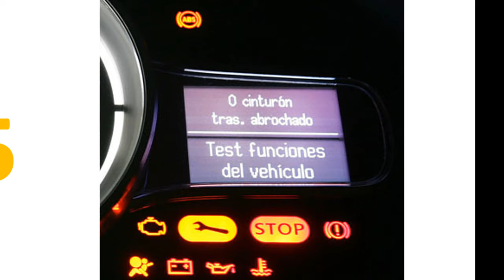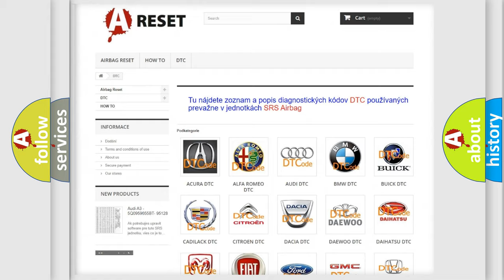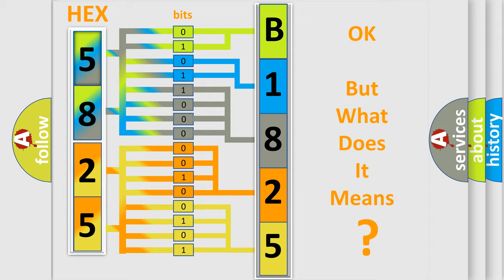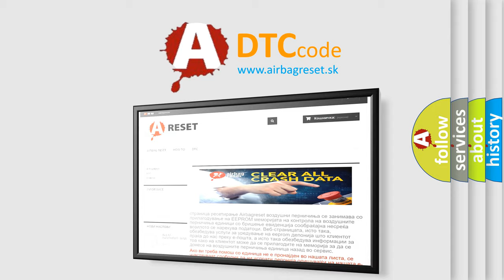DTC Buick B1825-5A Short Explanation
Contents:
0:21 Basic DTC analysis according to OBD2 protocol standard.
1:48 Insight into programming
2:58 A diagnostically understandable description of the Diagnostic Trouble Code
3:05 Basic error definition

Make:
Buick
Code:
B1825 5A
Definition:
AV Control Unit
Description:
AV control unit malfunction is detected.